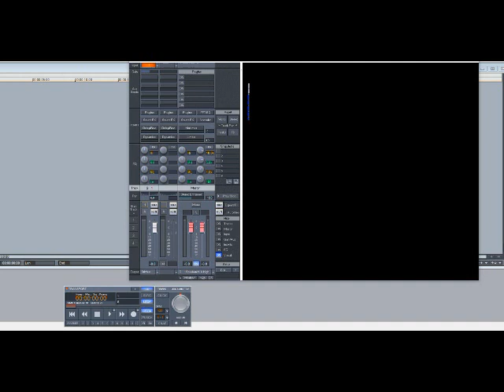Frankie Smith – Double Dutch Bus (12 Version) (Slowed Down)